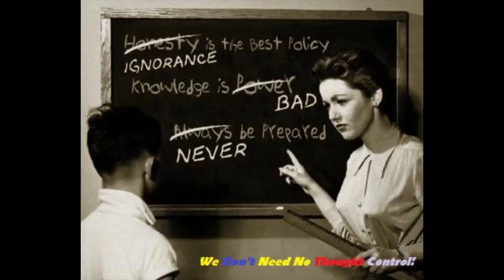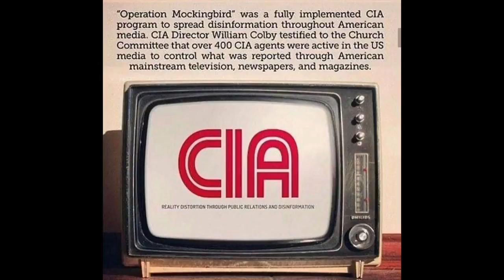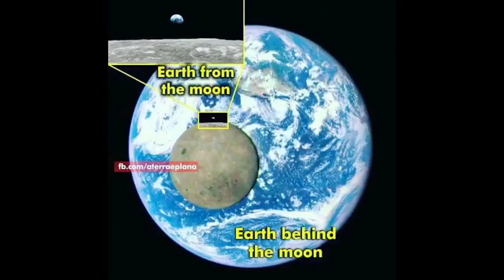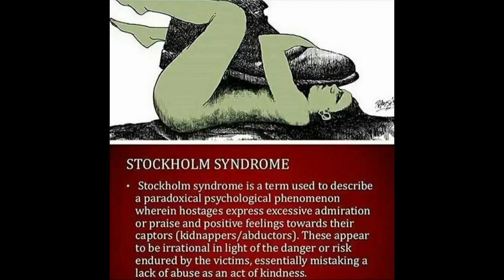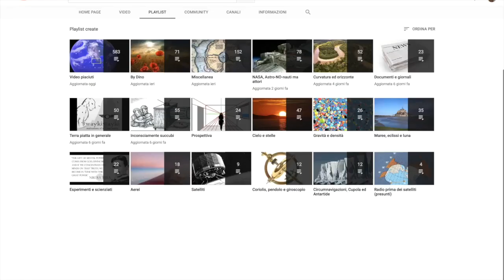L'ILLUSIONE DELLA SCELTA